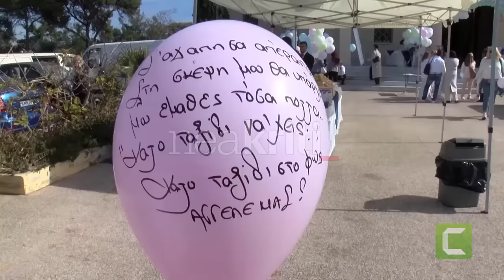Πέταξαν μπαλόνια στον ουρανό για την Ραφαέλα